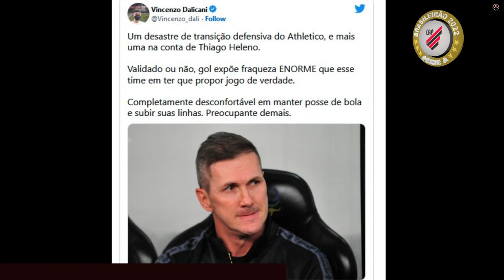DE AGORA! TORCIDA PERDE A PACIÊNCIA COM TITULAR DE PAULO TURRA APÓS CLASSIFICAÇÃO DO ATHLETICO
Seja muito bem vindo ao Noticias Diarias - do CAP - Clube Athletico Paranaense, aqui que você fica por dentro de tudo de mais quente que acontece no Futebol do Furacão!

O Athletico Paranaense enfrentou o CRB pela segunda partida da terceira fase da Copa do Brasil. O confronto aconteceu na noite desta terça-feira (25), na Arena da Baixada. A partida teve altos e baixos da equipe comandada pelo técnico Paulo Turra.

Mesmo com alguns jogadores se destacando, a torcida pegou no pé de um dos maiores ídolos do Clube nos últimos anos: Thiago Heleno.

“Um desastre de transição defensiva do Athletico, e mais uma na conta de Thiago Heleno. Validado ou não, gol expõe fraqueza ENORME que esse time em ter que propor jogo de verdade”, comentou o jornalista Vincenzo Dalicani.

“Thiago Heleno esse ano não dá Fusca. Ta ridículo”, também criticou outro, nos comentários da publicação que atacava Paulo Turra.

“Que partida horrorosa do Thiago Heleno. E sim, vou zicar e não ligo se ele calar a minha boca. Tá jogando muito displicente. Linha alta, botes errados”, disse um internauta. “Thiago Heleno que é o capitão e mais experiente parece o mais pilhado no jogo. Precisa se acalmar!", completou.